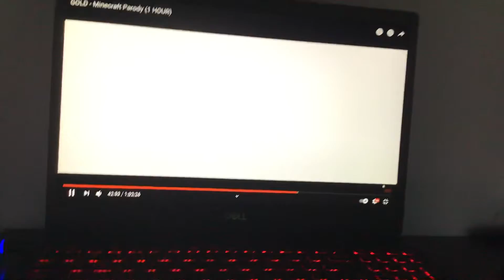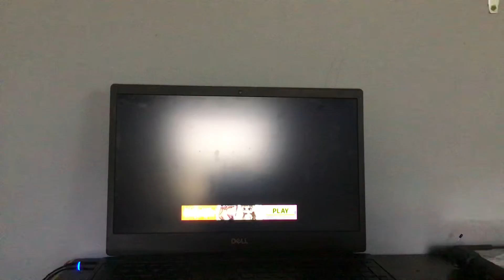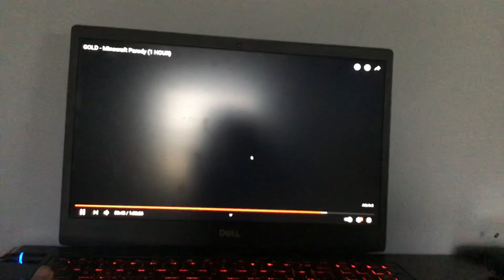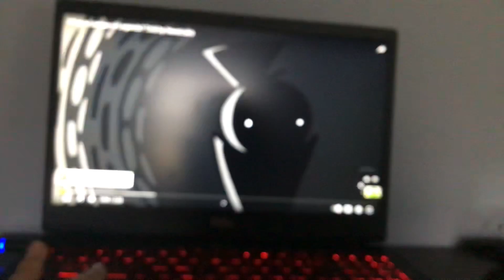Minecraft song 7 [ PeaT 3 ]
Song 7 1 Hours